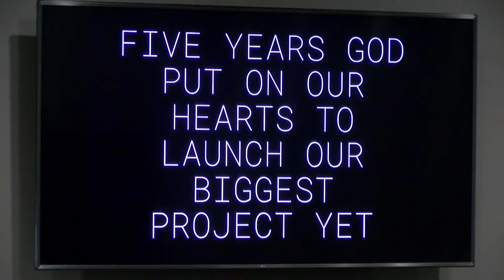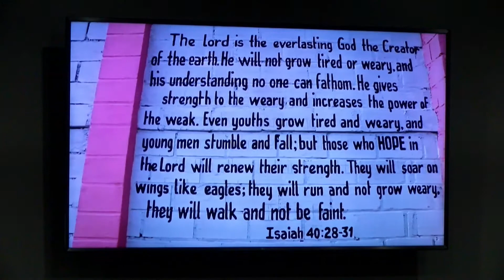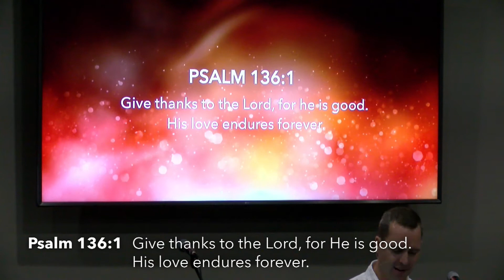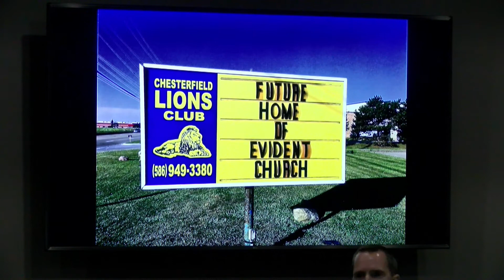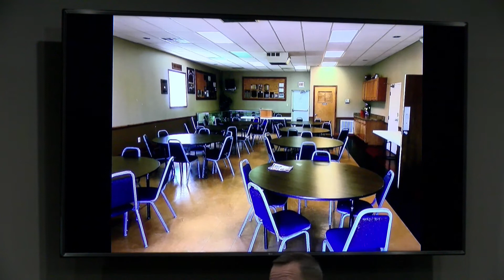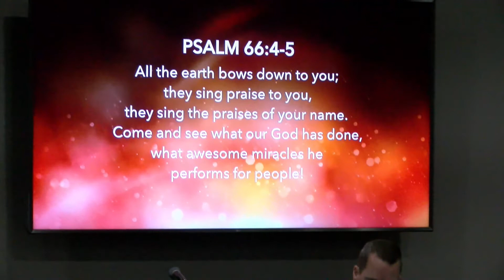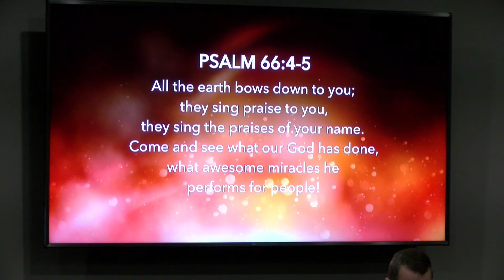October 3 2021 | Lessons Learned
Pastor Josh Hossler reflects on the journey God has brought us through as we spend our final Sunday in the Lobby!